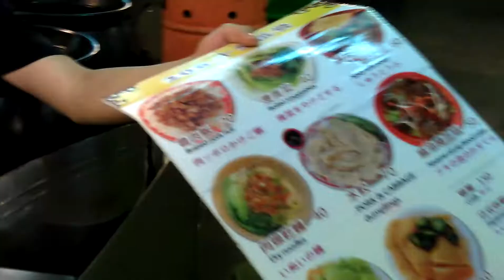Night market in Taipei